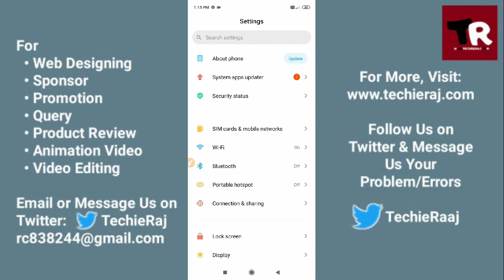Mi4 Battery Drain Problem Solved